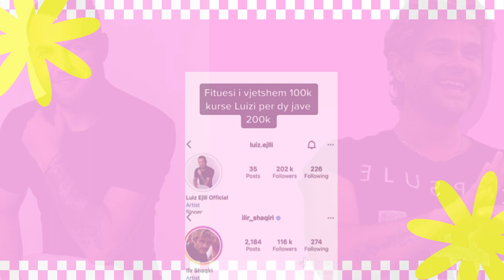Luiz Ejlli mund fituesin e BBV1? Ja disa fakte te pabesueshme...